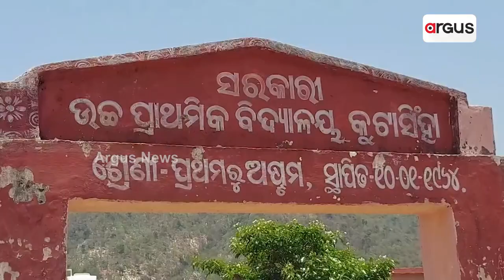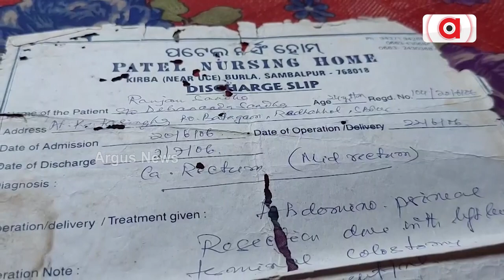Helpless Mother Seeks Odisha Govt Help For Treatment Of Her Ailing Son In Sambalpur